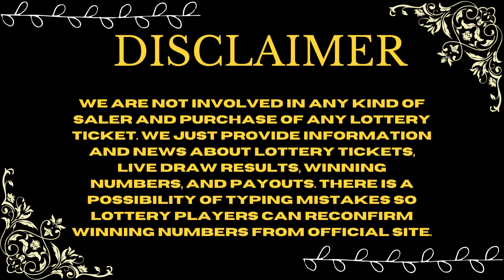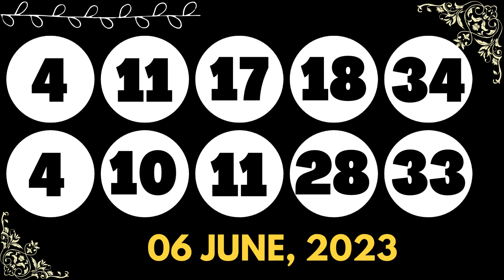North Carolina Evening Lottery Draw Results - 06 June, 2023 - Pick 3 - Pick 4 - Cash 5 - Powerball